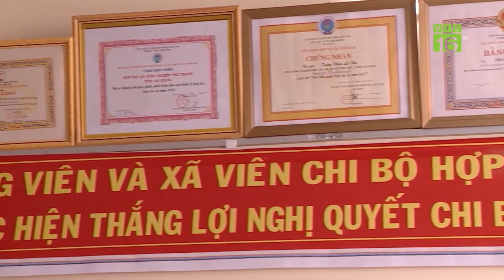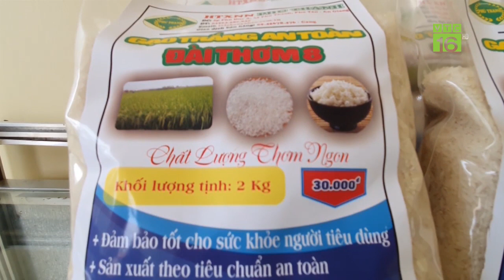HTX kiểu mới “hấp dẫn” người dân tham gia | VTC16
VTC16 | HTX kiểu mới thu hút người nông dân trên tinh thần tự nguyện tham gia, người dân được hưởng lợi ích công bằng, công khai, minh bạch từ mô hình kinh tế tập thể. Chính điều này đã “hấp dẫn” người dân tham gia ngày 1 đông hơn.